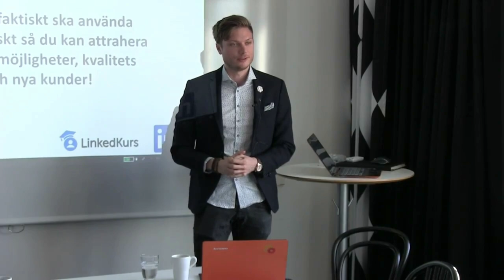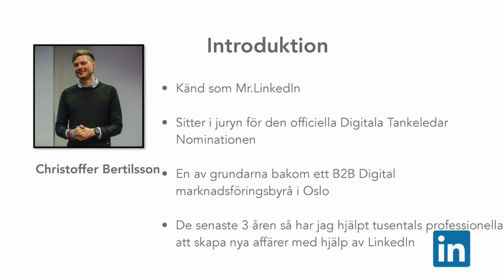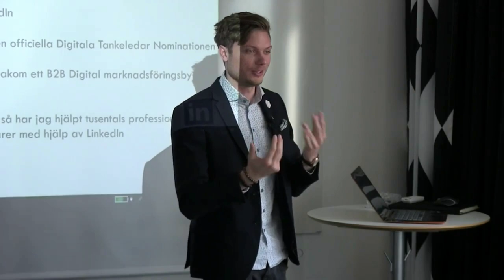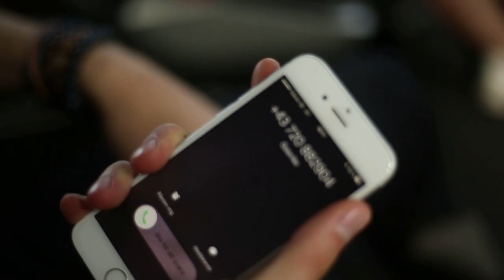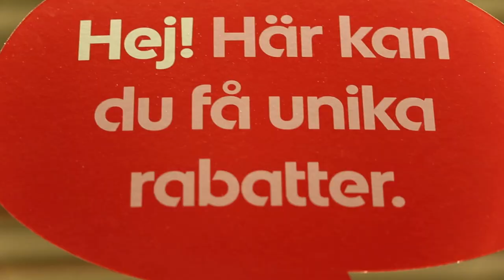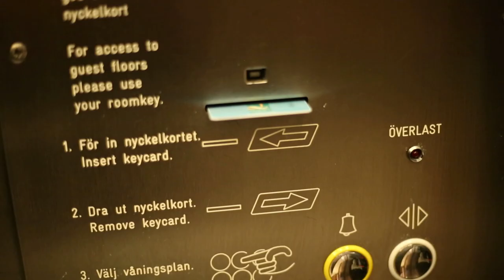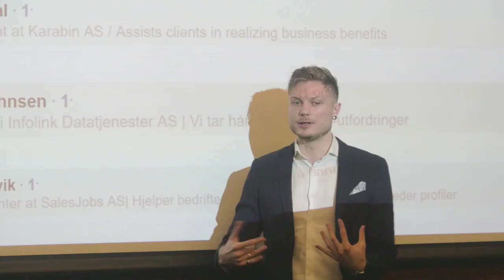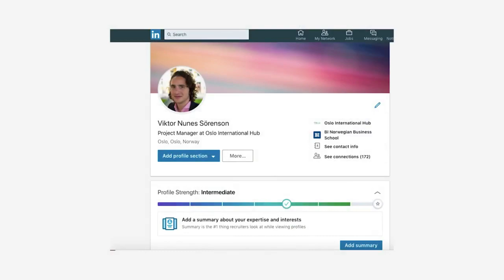INTERVIEW: Christoffer Bertilsson - Learn how to master Linkedin. Fast track to success!!